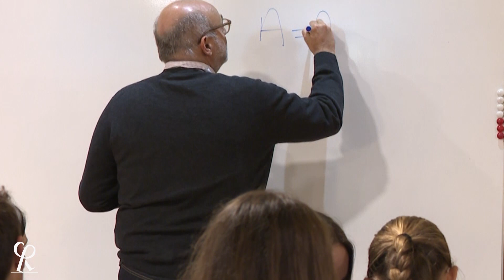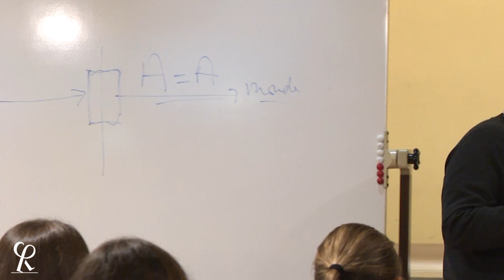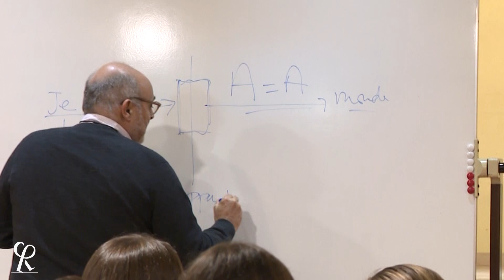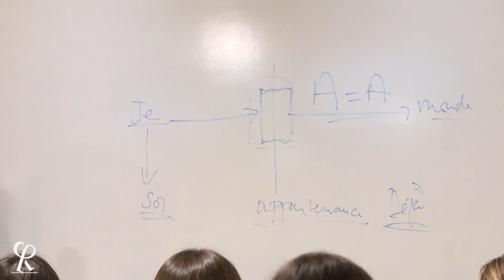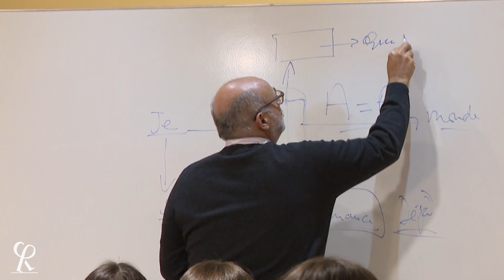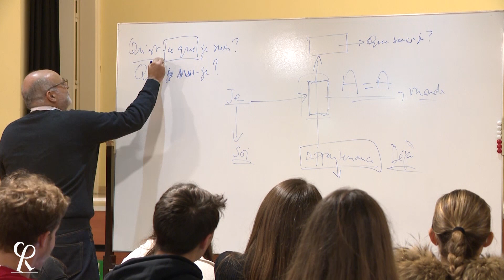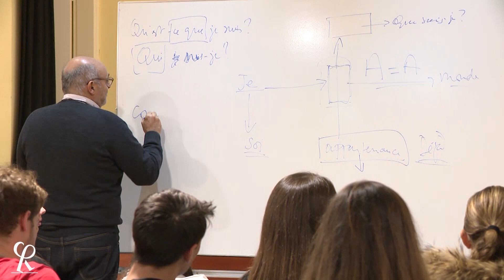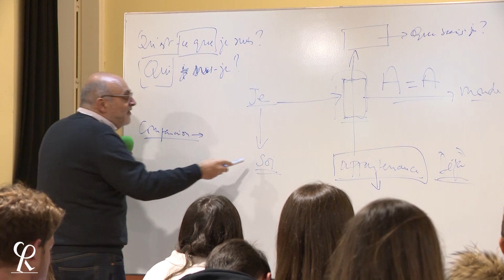Propos sur l'identité // Paul Audi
Rencontre avec les lycéens
Lycée Albert 1er
Monaco